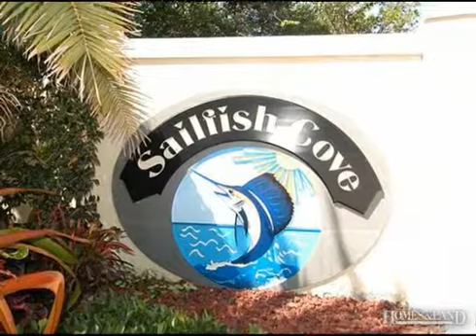$1,295,000 4BR 3BA in STUART 34994. Call Patrick Stracuzzi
2 + Story,Single Family Detached, Traditional - Stuart, FL Imagine walking your dog on the beach in the morning and then going fishing in your deep water vessel in the afternoon! Discover this newer mint condition home with high elevation on a quiet, no traffic street in the gated waterfront community of Sailfish Cove and you will be doing just that! Adjacent preserve areas to both the North & South of the community ensure peace & privacy! Excellent fishing with easy access to the inlet and the open waters of the Atlantic Ocean! Safely harbor your large vessel (45ft) with 5 - 5.5 foot draft at low tide! City water & sewer! Heated pool & hot tub! Easy on decorative storm shutters! The ocean and beach are a very short walk across the street! You know you deserve this! Be prepared to fall in love! Find out more about this home for sale